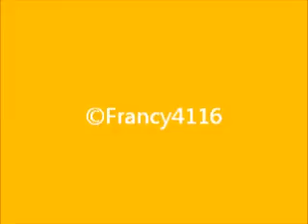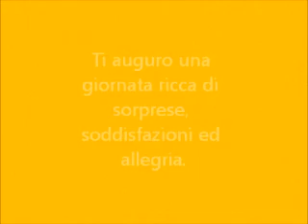BUONA GIORNATA! - FREDERIC CHOPIN PIANO CONCERTOS No 2 IN F MINOR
musica classica con immagini e dedica per augurare un buon giorno